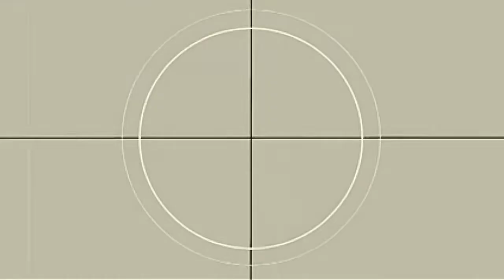Stunt Villanueva #5.1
El mejor deporte